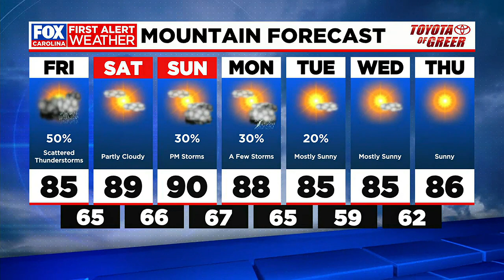Weather at 6pm